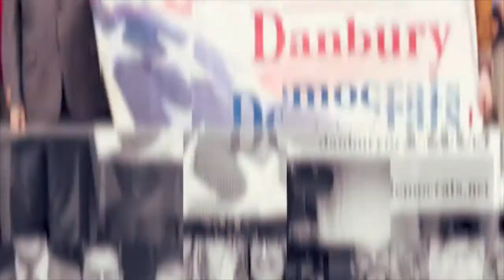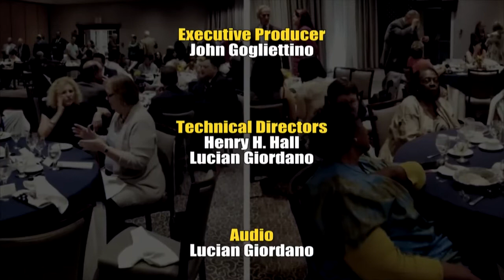Danbury Democrats 019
Tim Gaburungyi (Candidate for City Council at Large) and Nicole Cossitt-Levy (Candidate for Constable) are interviewed by Andrea Gartner (Candidate for Town Clerk).